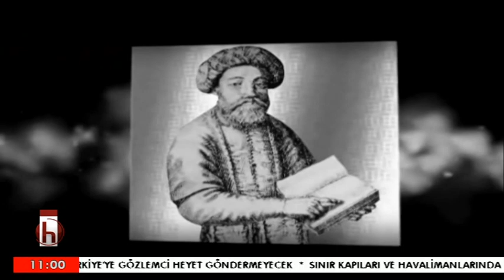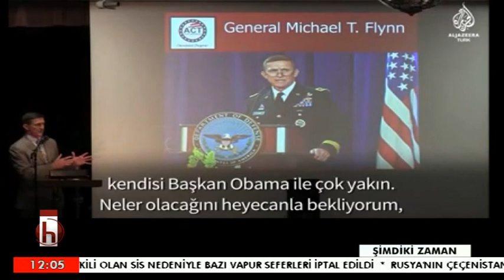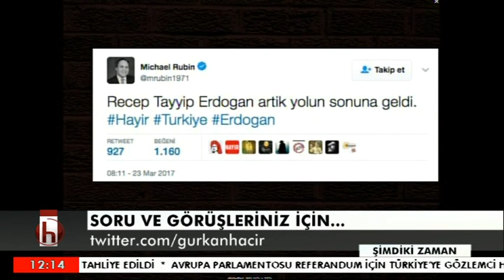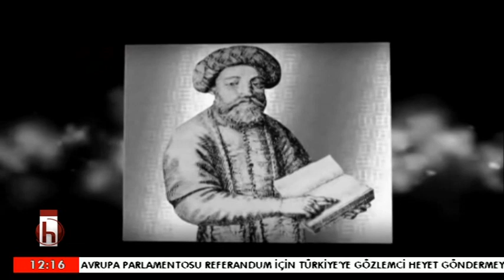GÜRKAN HACIR İLE ŞİMDİKİ ZAMAN 25 MART CUMARTESİ